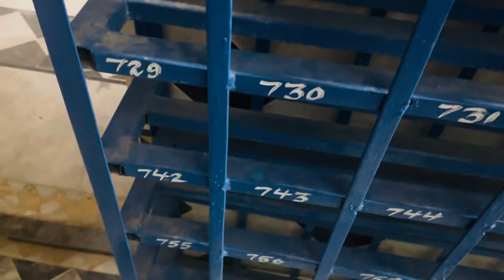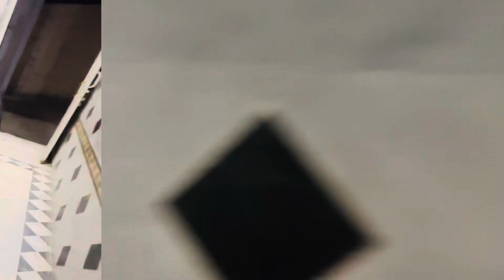Akele Sant Satram Dham Kandhkot Pouch gaee❤️🤔|| Dham sahib